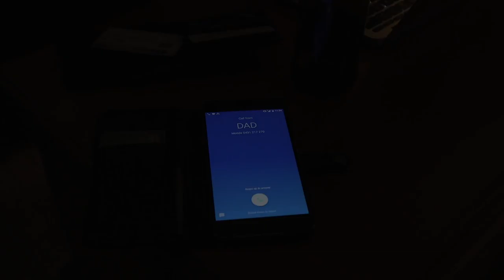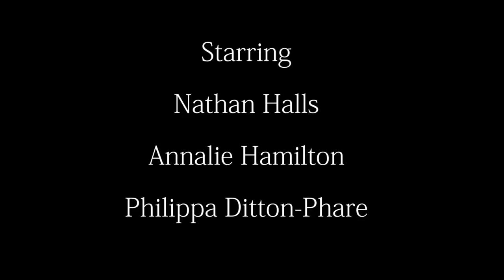"Bad Results" Short Film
Student work from May 2017 starring Nathan Hall. Crew for this work; Nikita Haynes: Camera operator/ Cinematographer, Alex Smith: Producer, Rebekah Grujevski: Editor. Rob Prosser; Director/ Scriptwriter. Made with the permission of the University of Newcastle